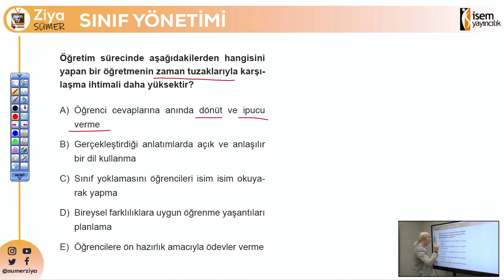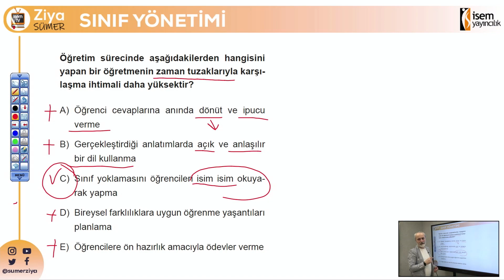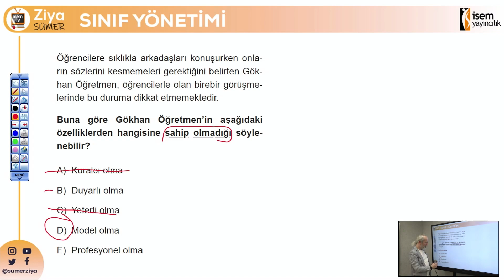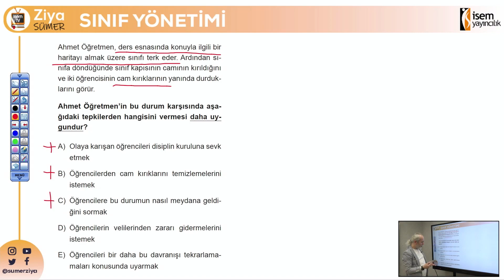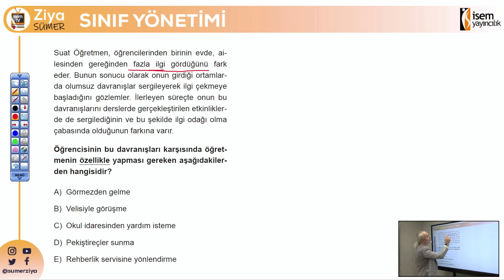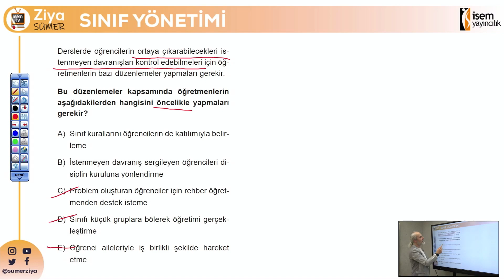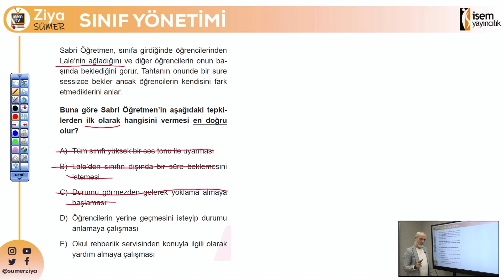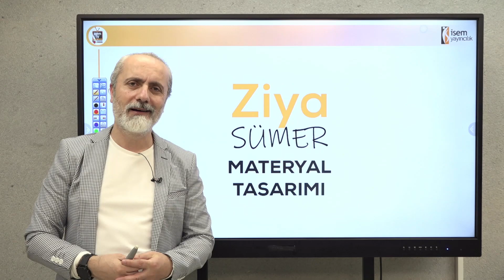08) KPSS Eğitim Bilimleri - Sınıf Yönetimi Genel Tekrar Soru Çözüm / Ziya SÜMER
Sınıf Yönetimi genel tekrar soru çözümleri ile Ziya SÜMER Hocamız sizlerle...